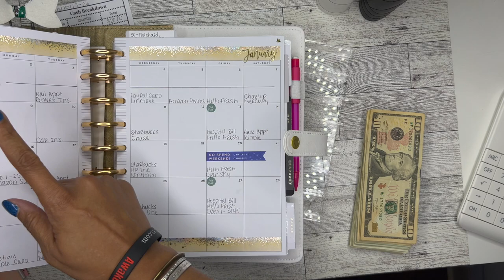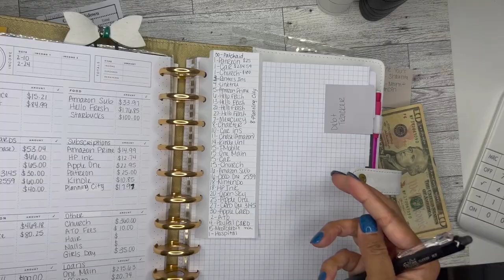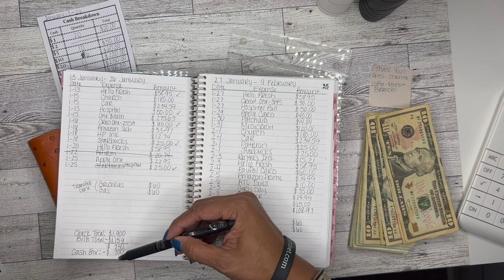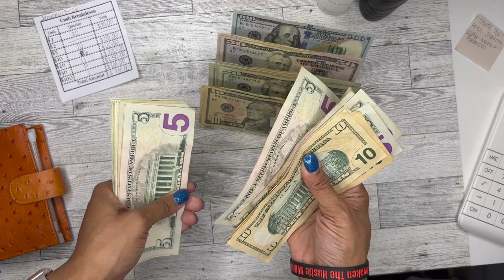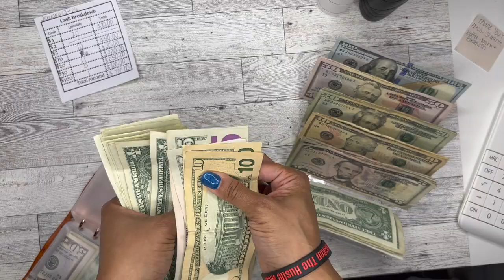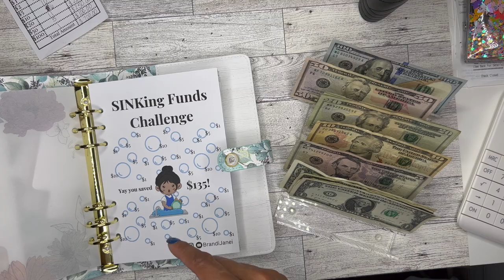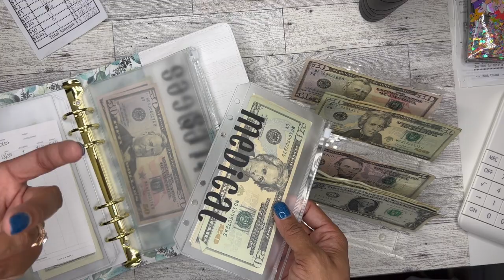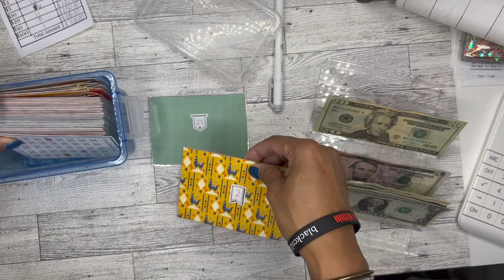First Cash Stuffing in 2023 | $700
msha.ke/brandijanei
Be sure to check out Simply Shaunte Renee and Black Mountain Plans